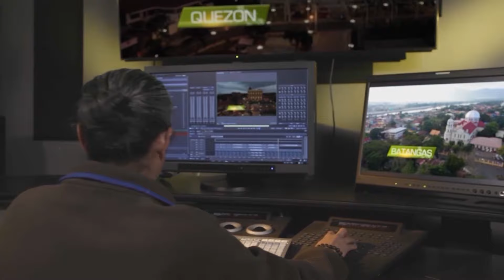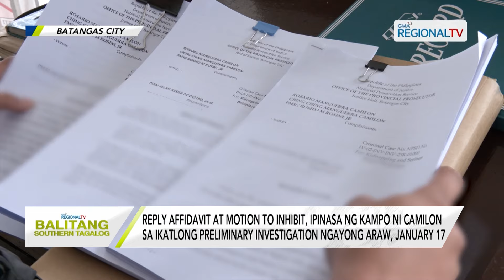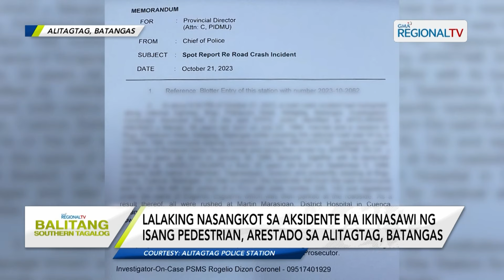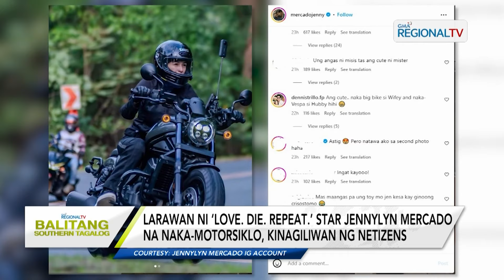Balitang Southern Tagalog: January 17, 2024